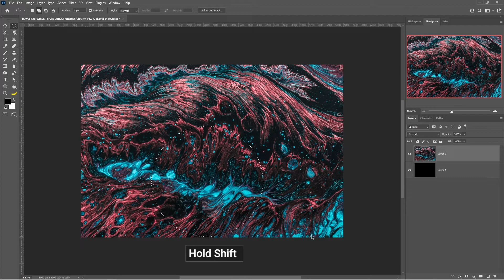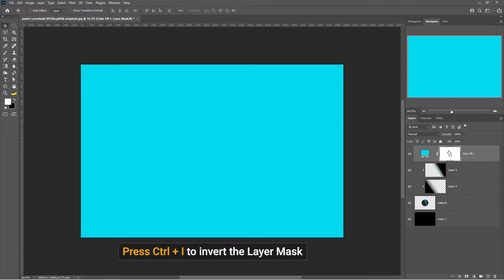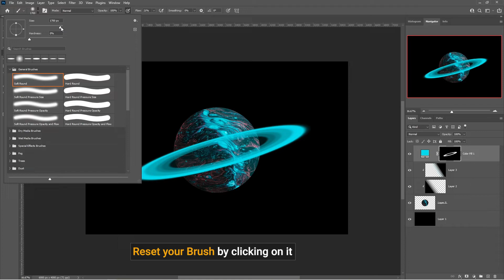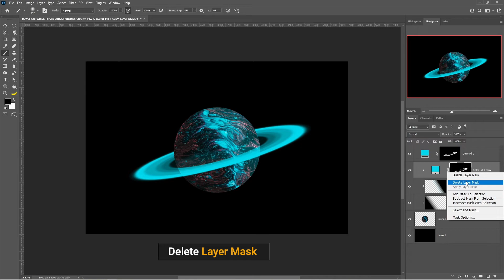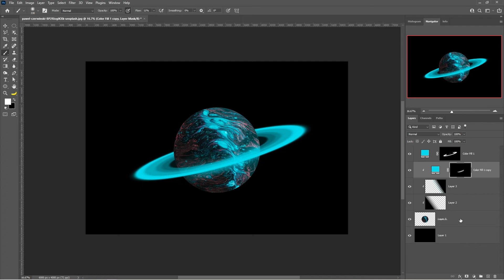How to Create a Planet in Photoshop | Simple Photoshop Tutorial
In this video, I'll teach you how to quickly make planets in Photoshop using layer styles and a basic texture.

► Download Images
Picture by Pawel Czerwinski on Unsplash